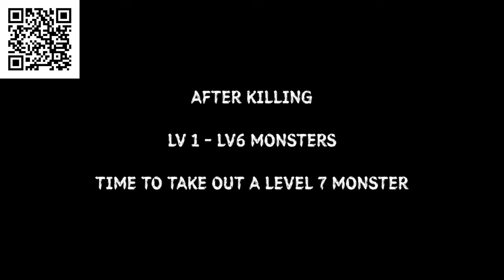Call Of Dragons - A BEGINNERS GUIDE! - MAGIC MONSTERS MASTERY EXPERIENCE!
MAGIC.MONSTERS.MASTERY! Experience the Original, Immersive, Epic Fantasy World.